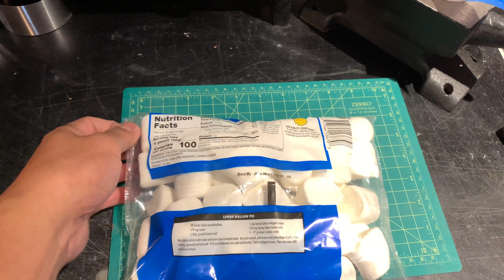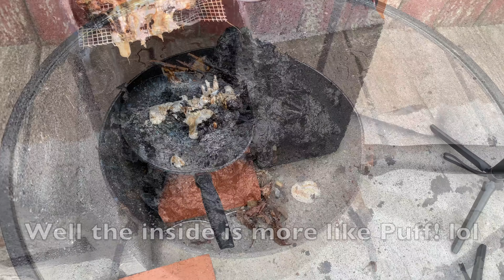Marshmallow Meltdown 🔥 (Mega Torch 🆚 MARSHMALLOWS) SUB REQUESTED/DEMANDED!!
Marshmallow Meltdown (Mega Torch vs MARSHMALLOWS) SUB REQUESTED/DEMANDED
 From popular demand, I must melt MARSHMALLOWS with the MEGA TORCH! How does a whole bag of Marshmallow handle the Mega Torch? Let's find out!

Torch by FastToBuy.  Link below if you're interested in this amazing product.
ToAuto Pyramid 3D Printer by FastToBuy.  Link below if you're interested in this amazing product.
Furnace used in this channel is produced by ToAuto.  Link below if you're interested in this amazing product.
NEW Propane 6KG Furnace being introduce to the What2Melt? Channel in the near future. Check out this amazing product before it shows up on the channel.
Trash to Treasure! How to Melt Metal! What To Melt
What2Melt Channel Goal: Reach 1000lbs (Half-a-Ton) of finished metal. Check out the video.